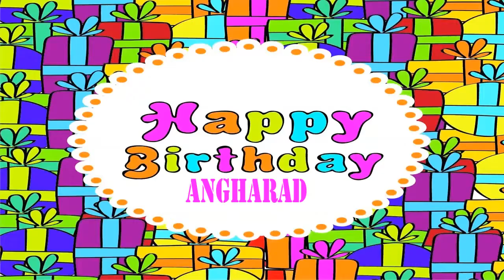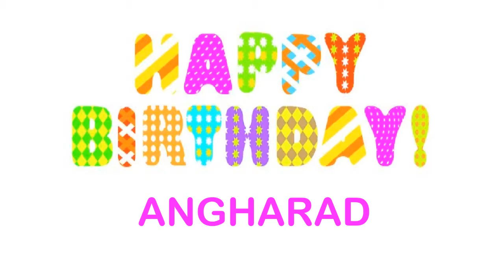Angharad Wishes & Mensajes